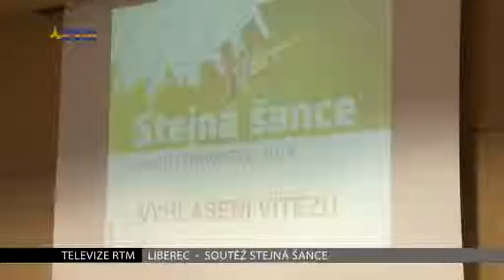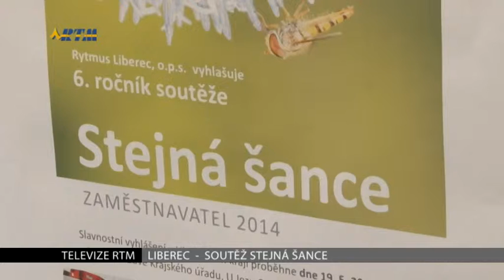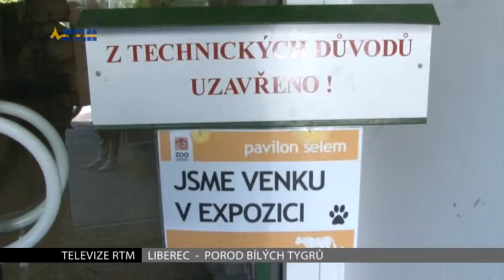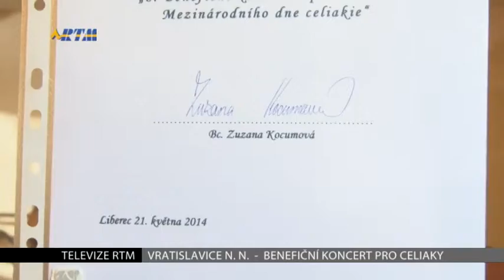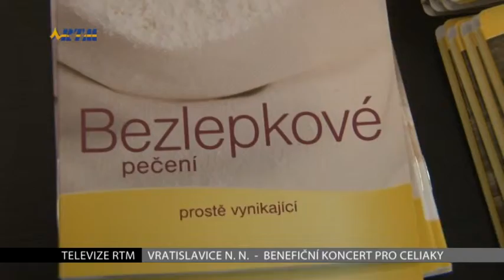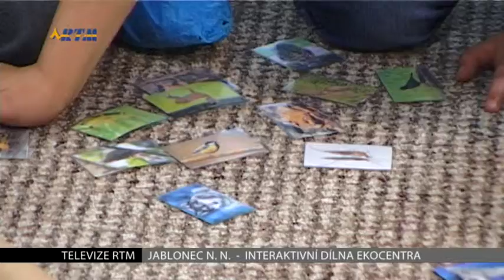Zprávy TV RTM 21.5.2014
Vyhlášení výsledků soutěže Stejná šance-Zaměstnavatel 2014
Při zahájení koncertní sezóny v kostele svaté Anny vystoupil dětský pěvecký sbor Iuventus Gaude!
ZOO Liberec se připravuje na porod mláďat bílých tygrů
Benefiční koncert ve prospěch lidí postižených celiakií
Interaktivní dílna v jabloneckém Ekocentru na téma" My jsme muzikanti"
Křest prvního CD hudební skupiny Nautica